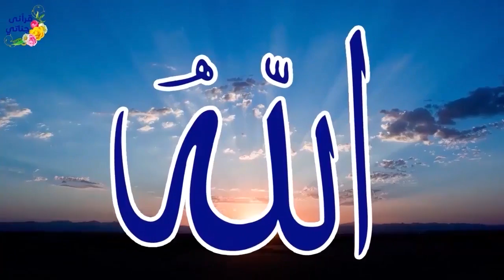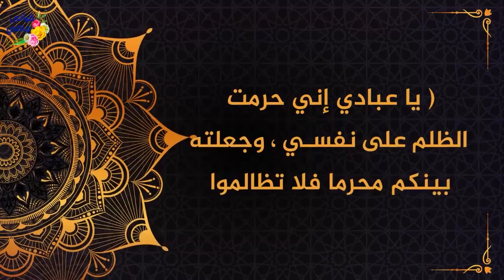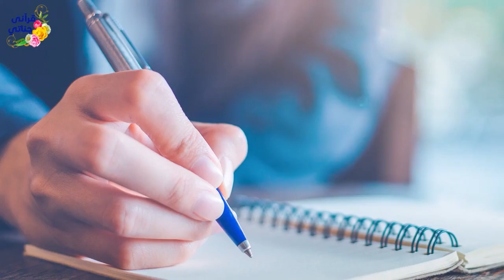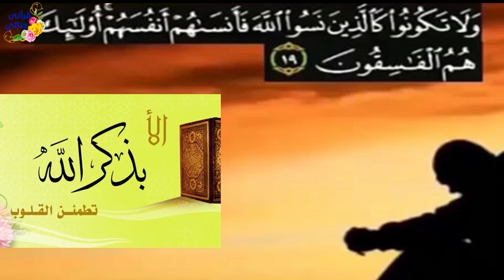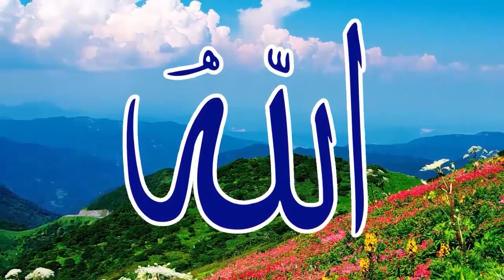قصص واقعية عن طفل رباه خاله بعد أن اصبح يتيما والمركب والزوج وقاضي ذكي كشف المحتال